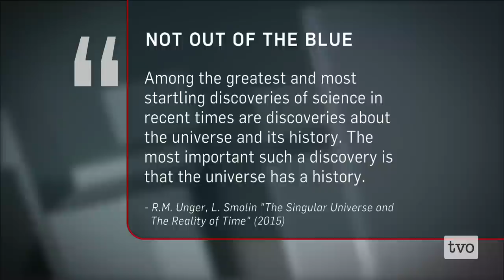Cosmology Matters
Cosmology, the science about the universe's origins, matters beyond a simple scientific understanding. How we think about the stars has implications about how we think about ourselves. Co-authors Roberto M. Unger and Lee Smolin join Steve Paikin for more.